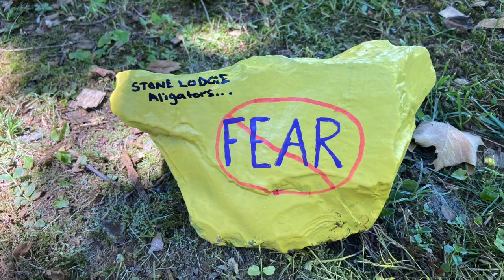CAMP LIVING STONES WEEK 3 SUMMER 2021